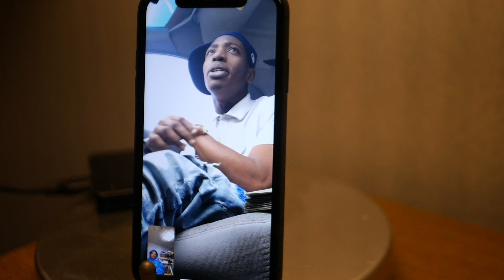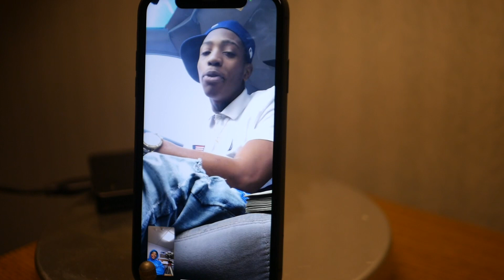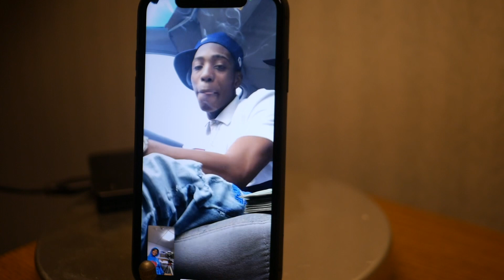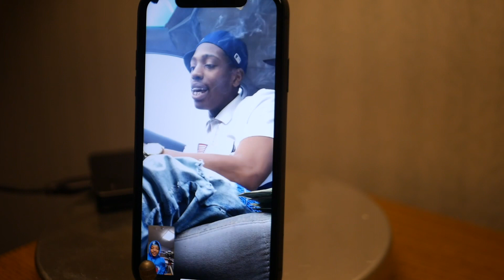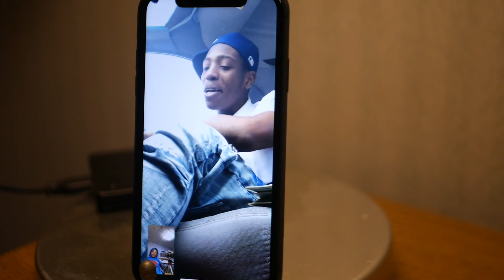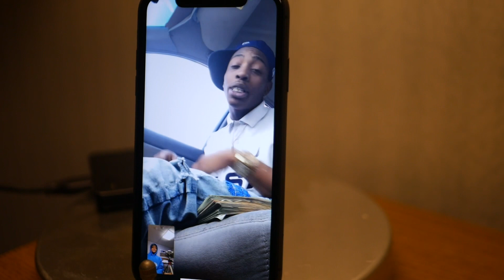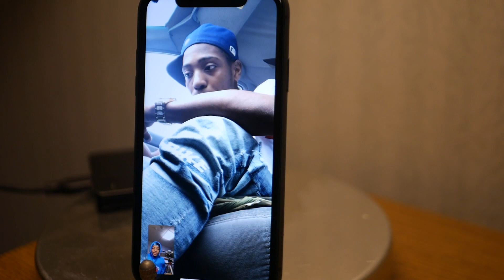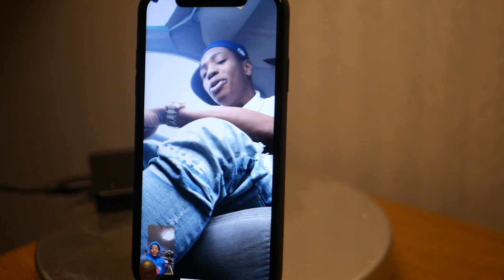B4L SosaBaby Ru - The Interview (Got Booked For Pooh Shiesty & Big 30)